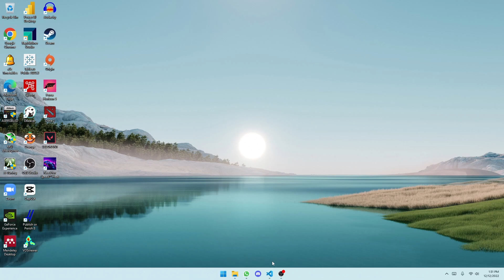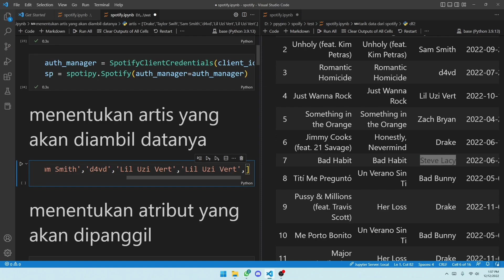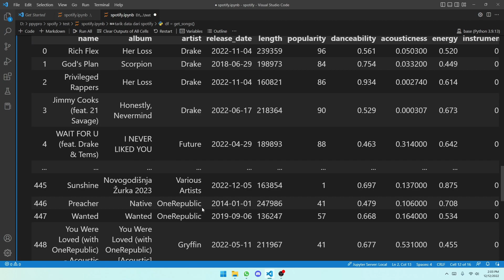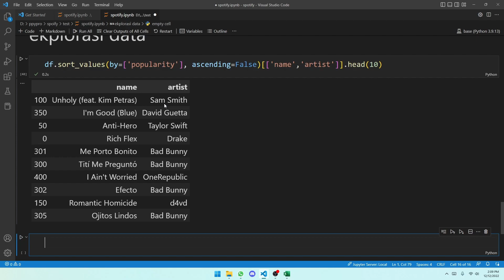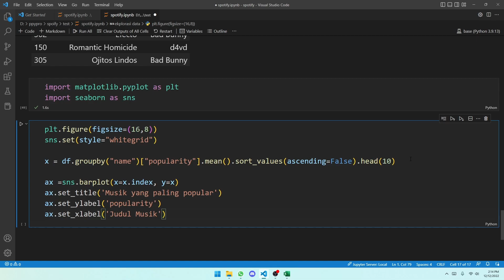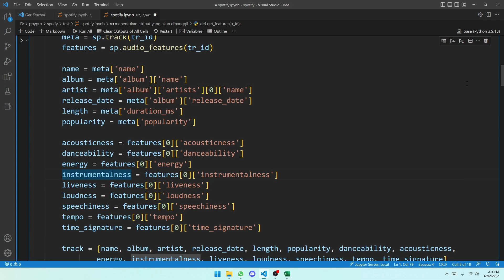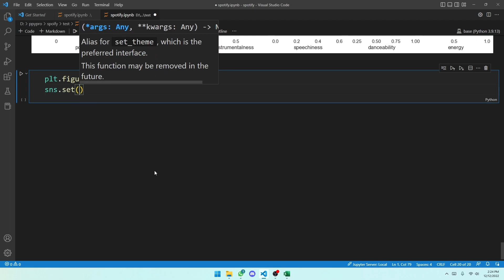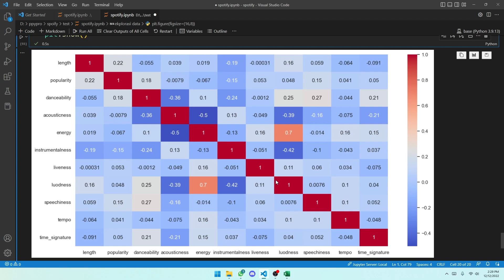Tutotrial Python | Analisis Musik Spotify Part 2 | Eksplorasi Data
pada video tutorial ini kita akan melanjutkan tutorial sebelumnya yaitu membuat visualisasi data musik spotify. untuk data yang akan kita dapatkan dari beebrapa artis karena ada limit masing-masing 50 data.

semoga tutorial ini bisa membantu. selamat belajar :)